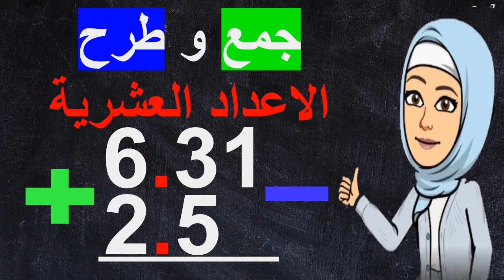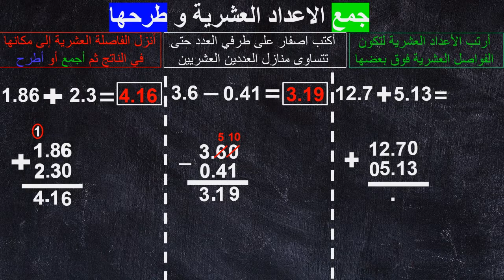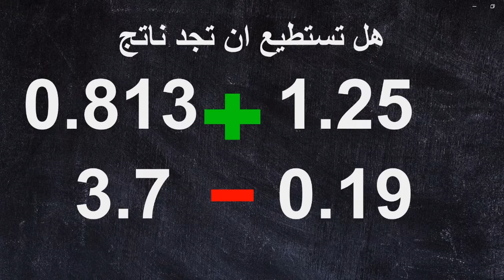جمع الاعداد العشرية وطرحها بثلاث خطوات بسيطة //الكسور العشرية للصف الخامس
في هذا الفيديو، سنتعلم كيفية جمع وطرح الأعداد العشرية باستخدام ثلاث خطوات بسيطة. سنوضح كيفية تسهيل العمليات على الأعداد العشرية وتقديم أمثلة واضحة تسهم في فهم أفضل للطلاب في الصف الخامس. ستساعدك هذه الطريقة في إجراء العمليات الحسابية على الأعداد العشرية بسرعة ودقة.

إذا كنت ترغب في تعلم كيفية جمع وطرح الأعداد العشرية بسهولة وبطريقة مبسطة، فهذا الفيديو هو الأنسب لك!